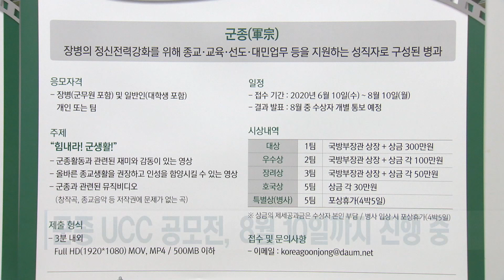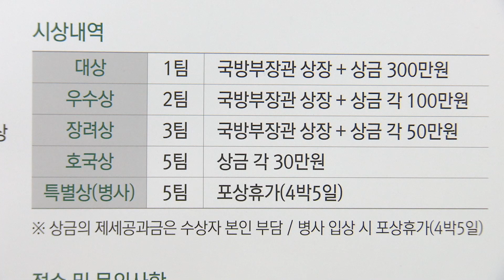국방부 군종과, 군종 UCC 경연 대회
국방부 군종정책과가 군종에 대한 관심을 높이고, 종교활동을 독려하기 위해‘2020 군종UCC 영상 공모전’을 진행하고 있습니다. 공모전 관련해 자세한 내용은 노푸름 하사가 전해드립니다.

장병의 정신전력강화를 위해 종교ㆍ교육ㆍ선도ㆍ대민업무 등을 지원하는 성직자로 구성된 병과 군종.

‘2020 군종UCC 영상 공모전’이 지난 6월부터 8월10일까지 장병과 일반인을 대상으로 진행 중입니다.

‘힘내라 군생활’이란 주제로 군종과 관련된 재미와 감동이 있는 영상이라면 모두 참여 가능하고, 영상은 3분 내외로 제출하면 됩니다.

군종 활동이 다양합니다. 다양한 군종 활동이 인상 깊게 잘 담겨있는 영상을 제출하게 된다면 아무래도 좀 더 관심 있고, 조금 더 영상미 있게 이렇게 제출해 준다면 가능성이 크다고 생각합니다.

공모전 대상 한 팀은 국방부장관상장과 상금 300만원을 수상하게 되며, 이 밖에도 우수상 2팀, 장려상 3팀, 호국상과 병사 특별상도 각각 5팀 선발합니다.

코로나19 때문에 종교활동이 어려운 부대들이 많은데, 이런 계기를 통해서 군종 활동에 좀 더 관심을 가지고, 특히 종교활동이 어려운 시기 잘 이겨내도록 도움이 되는데 활용됐으면 좋겠습니다.

공모전 결과 발표는 8월 중 수상자에게 개별통보 될 예정입니다.

국방뉴스 노푸름입니다.